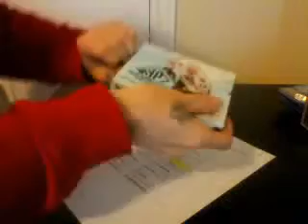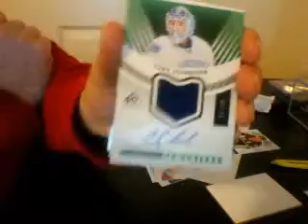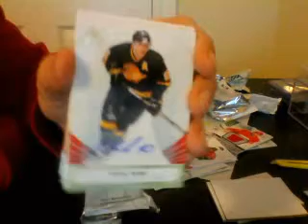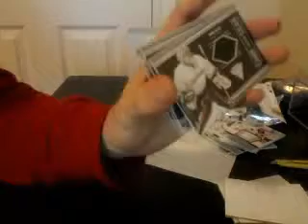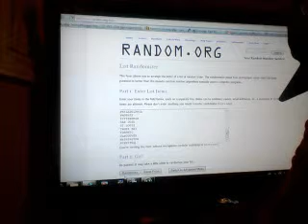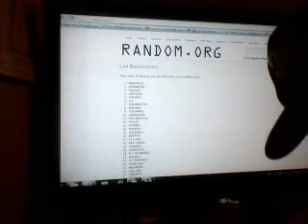12-13 sp game used 02-02-13 11:45pm